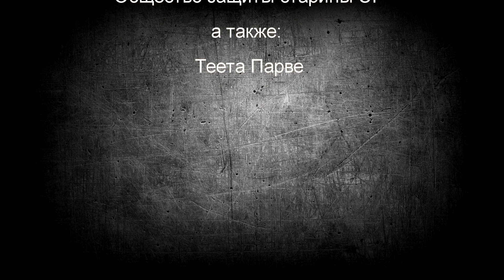Переулки: ТАЛЛИНСКИЕ ВОДОНАПОРКИ. ВОДОНАПОРНЫЕ БАШНИ. (Часть 1).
Таллинские башни? Их гораздо больше, чем сохранилось в Старом Городе. Считайте сами: телевизионная, да с дюжину водонапорных. Мы попали на одну из них. Место историческое. Северная часть Таллина. Район Копли. Территория Балтийского судоремонтного завода, а ныне, Эстонской Морской академии.
Посмотрите с нами, какой от сюда роскошный вид: море, побережье, виден средневековый Таллин, и Таллин для туристов закрытый полностью...
Некоторые подробности не вошедшие в репортаж:
Tallinna vee tornid. Endine BLRT. Ajalooline koht. Praegu seal asub Mere akadeemia. Intervjuu Teet Parvega.